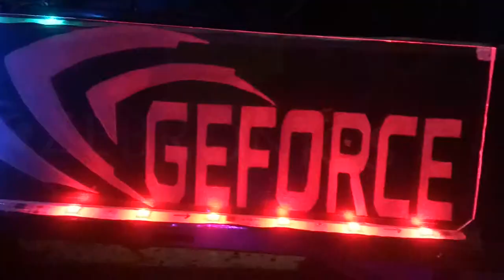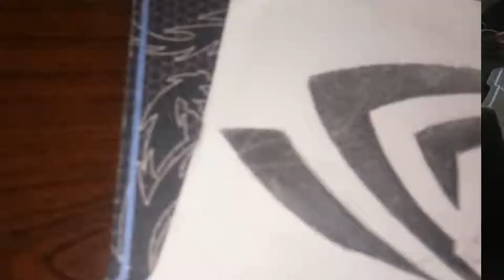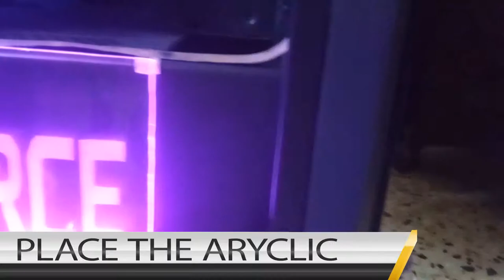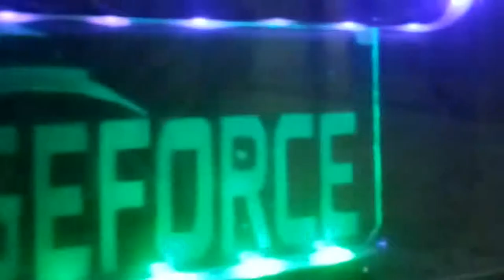PC MODS || PIMPUP YOUR RIGS || CUSTOMIZE YOUR INSIDE CABINET DIY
MAKE YOUR RIG LOOKS TO A WHOLE NEW LEVEL!
CUSTOMIZE THE WAY YOU WANT!
CHARGE UP YOUR PREY INSTINCTS
WE ARE STARING A WHOLE NEW LEVEL OF CUSTOMIZE RIGS